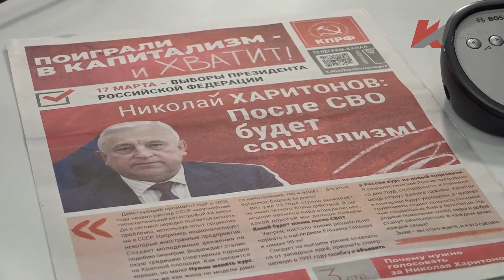Темы дня (18.01.2024) ТОЛЬКО ЛЕВЫЙ ПОВОРОТ. КОММУНИСТЫ ПРЕДСТАВИЛИ ПРОГРАММУ, С КОТОРОЙ КАНДИДАТ ОТ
В выпуске: Большая разница. На брифинге в Госдуме коммунисты отметили, что реальное положение дел в стране мало соответствует заявлениям властей.
 Специалисты РОСАТОМА начали монтаж первой части корпуса быстрого реактора четвертого поколения «БРЕСТ» в Томской области.